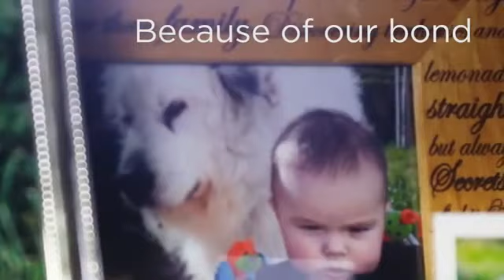Welcome to Paws for a Cure